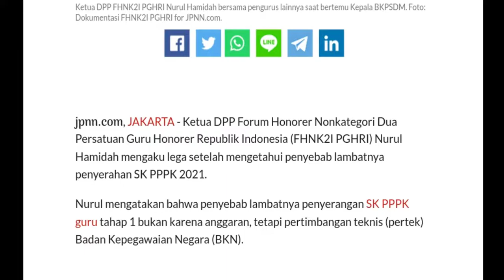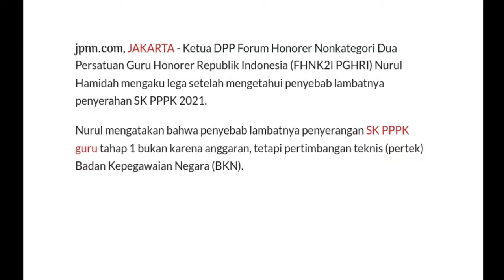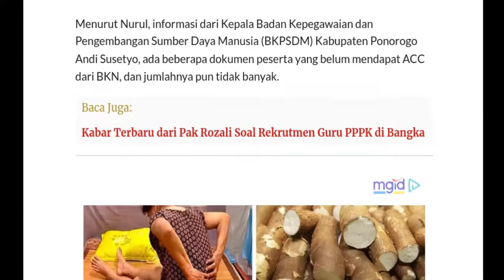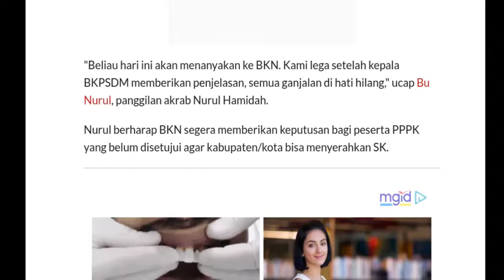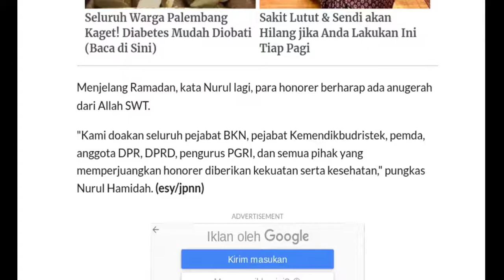🔴 LEGA | PENYEBAB KETERLAMBATAN SK PPPK TAHAP 1 AKHIRNYA TERJAWAB